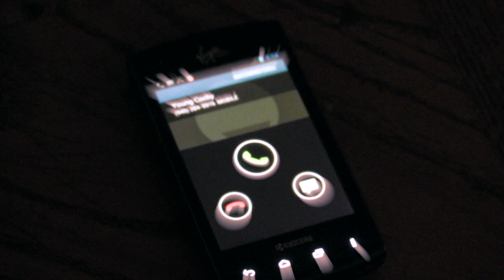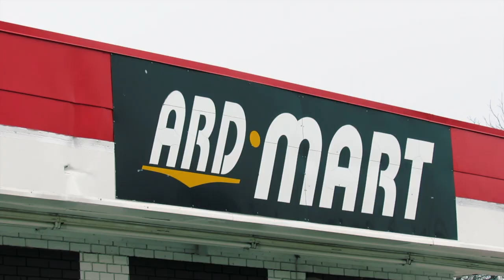CRAZY 580(Official Video)-The Cro ft Awol and M Deezy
EDITED AND FILMED BY 2 REEL FILMS